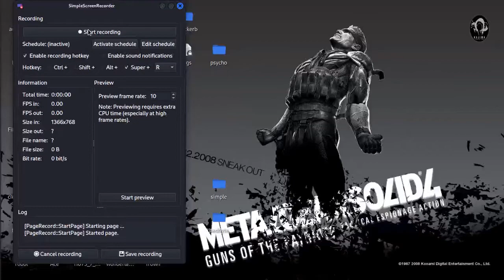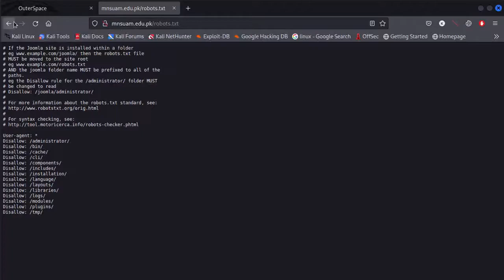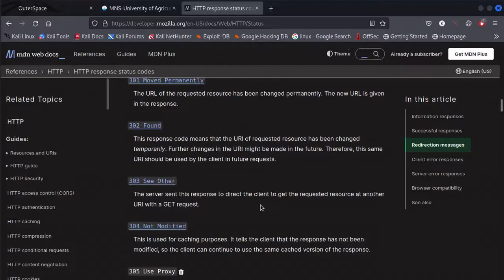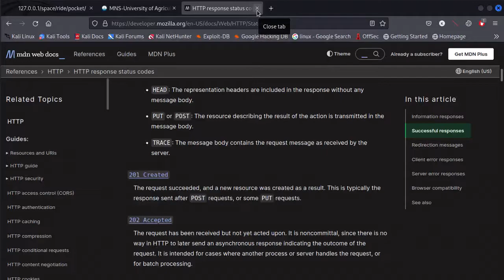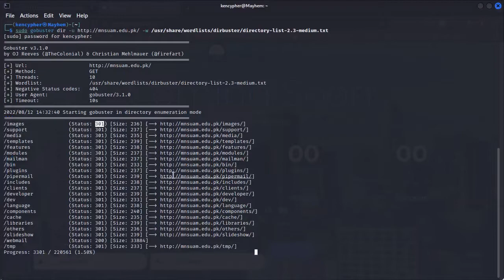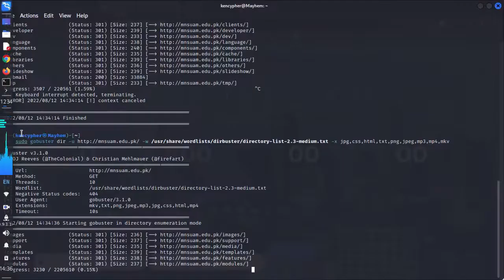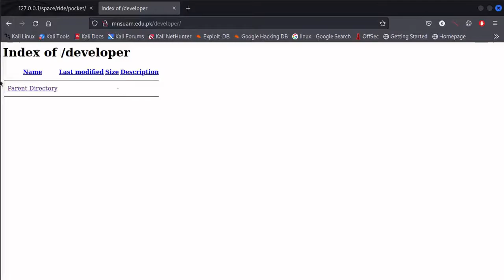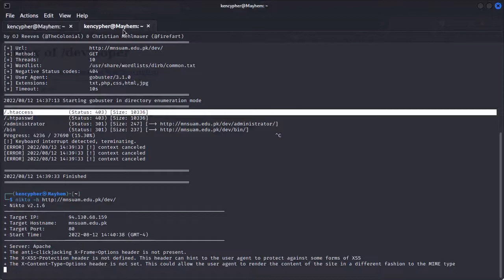Information Gathering Part 4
Hi kenCypher here.
You  will learn a lot about hacking here .
You will learn about Linux , Cloud  , Kubernates , Docker , Web Server and Hacking All of them one by one .
So  follow along and learn more about hacking.
You can also learn about CyberSecurity here . We will solve CTF challenges together .

Read Status Code From Upper Link

black hat hacking
bluetooth hacking
car hacking
ctf hacking
cyber hacking